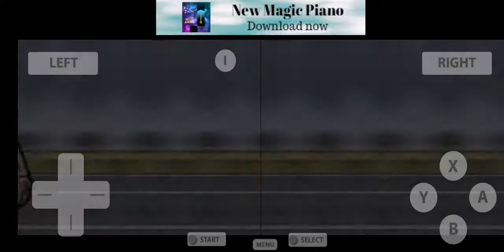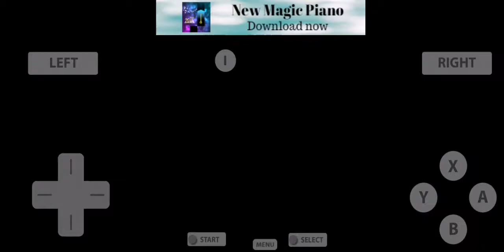Battaglia per il centro!!! Advance Wars: Dark Conflict- let's Play ITA 24 (e mezzo)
Grazie al sacrificio di Cattleia Otus Scops si è ritirato dal campo ed ora la situazione è un po' migliorata.

Sulla lista ora abbiamo...
-Conquistare quella torre di controllo
-Impedire la conquista della fabbrica
-Conquistare la fabbrica
-Evitare i lanciarazzi
-Distruggere un gigatank con +70/+70 di stat
-Evitare i sottomarini nemici

Ok, riformulo la prima frase:
"Grazie al sacrificio di Cattleia Otus Scops si è ritirato dal campo ed ora la situazione è leggermente meno peggio di prima."